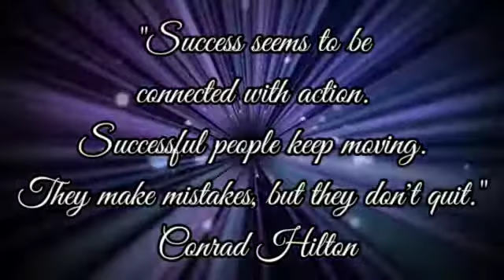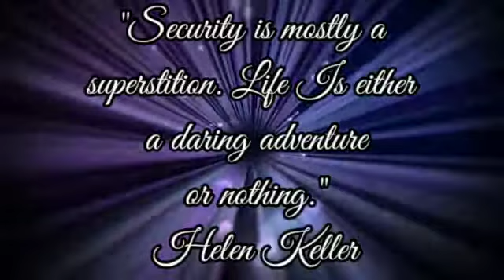Top Motivational Quote#ytshorts